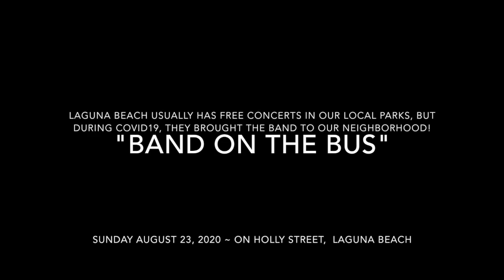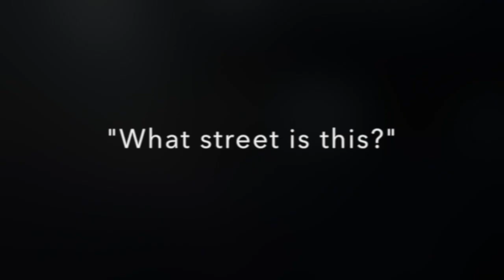Band on The Bus: Holly Street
The Arts Commission in Laguna Beach sponsored a community drive-by Concert called "Band On The Bus" along the streets with social distancing/masks required. The vast majority of people complied. Thank you Jason Feddy & The Beatroots for a great Beatles Tribute!